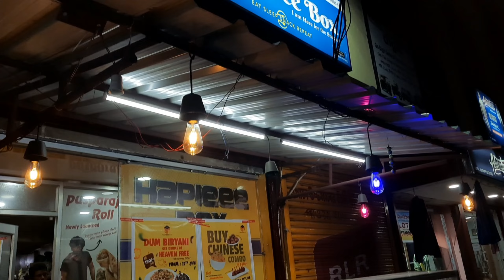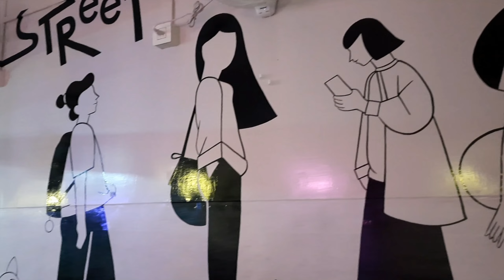Hapieee Box review 🥘|| New outlet at Agartala|Biryani review